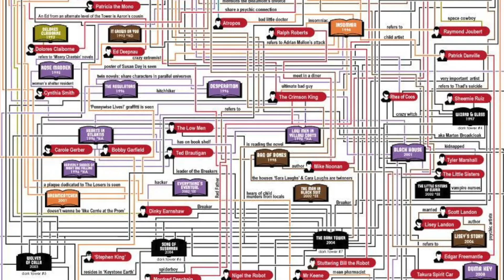Stephen King - The Ultimate (and Definitive) Guide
this made me want to follow the beam